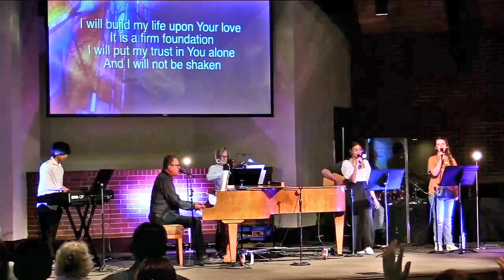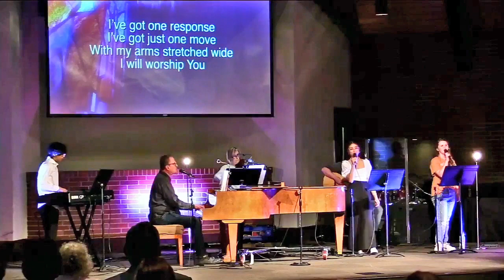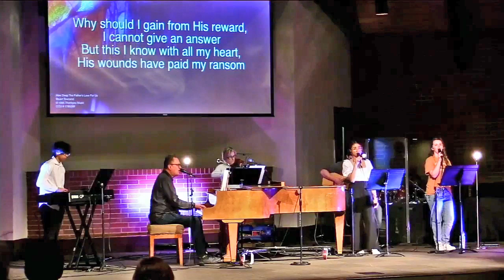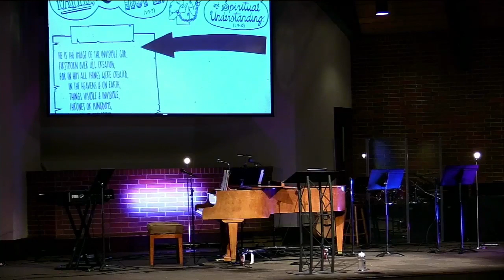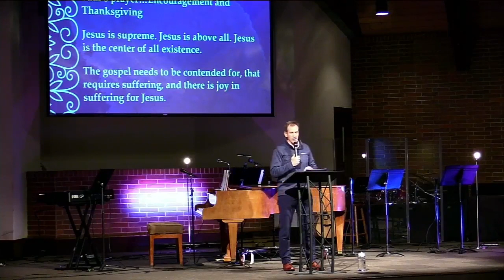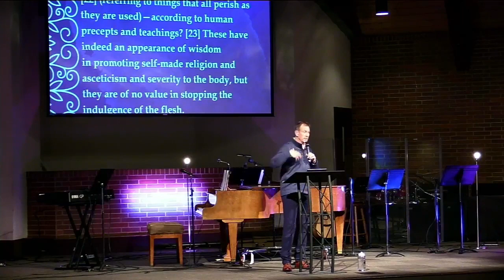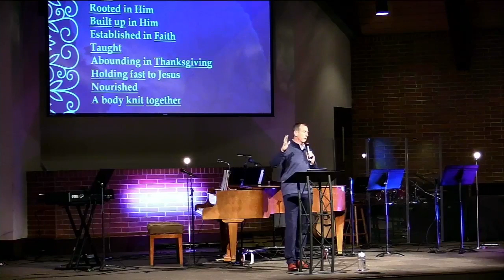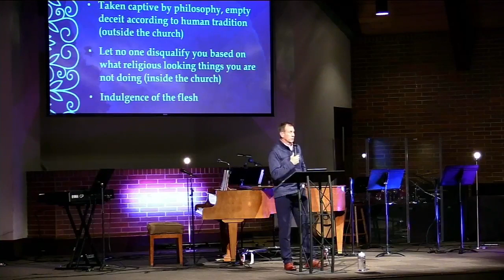Full Worship Service | April 23, 2023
Colossians
Speaker Ronnie Harris
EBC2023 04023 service